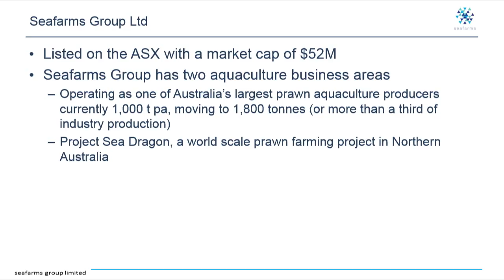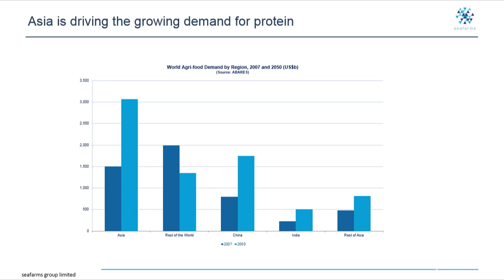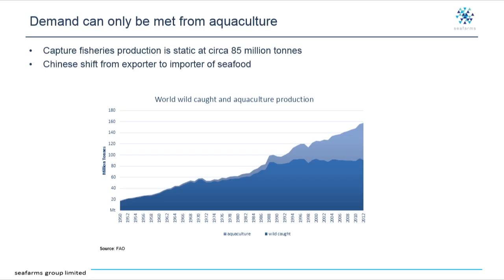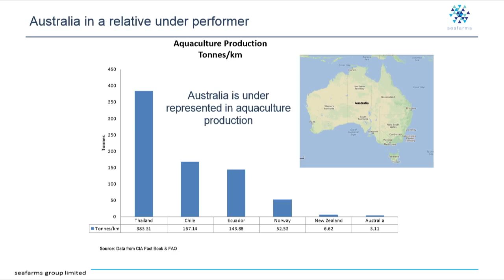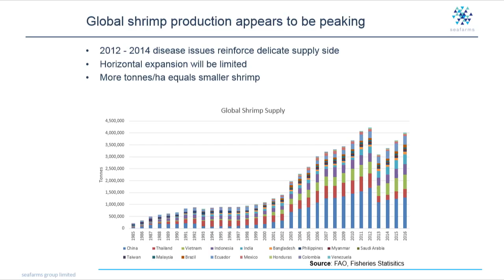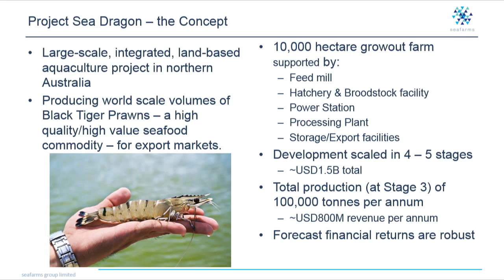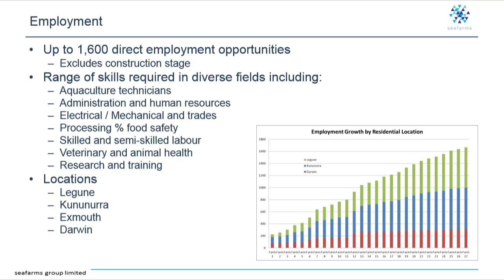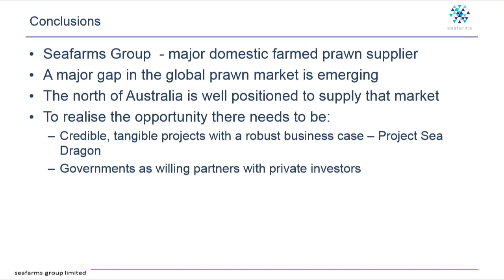Fisheries and aquaculture - new markets, new opportunities: Dallas Donovan, Seafarms Group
Dallas Donovan, Seafarms Group - Prawn farming in the North — fulfilling the potential